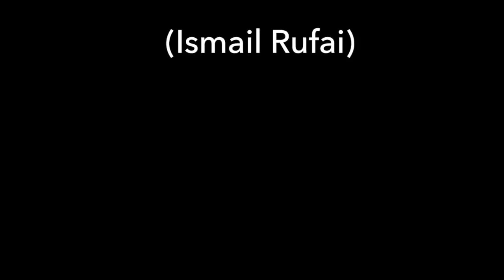Lesson 13 | Revelation of the Mother of the Book of Allah & its Excellence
Revelation of the Mother of the Book of Allah & its Excellence